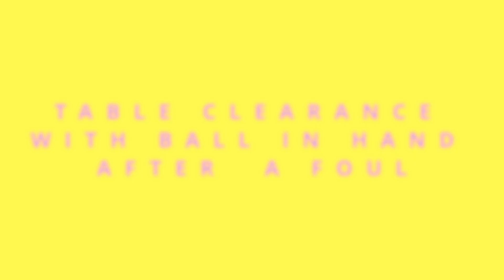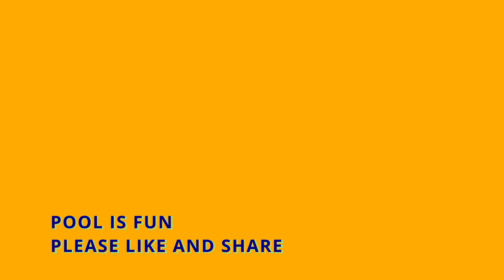TABLE CLEARANCE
NoCopyright Sport Rock Background Music for Video  Fight Night by Soundridemusic
ONE RACK FROM 9 BALL MATCH
I SCRATCHED ON THE BREAK
MY  OPPONENT HAD BALL IN HAND BUT COULD NOT GET SHAPE FOR 2 BALL
WITH BALL IN HAND I RAN OUT